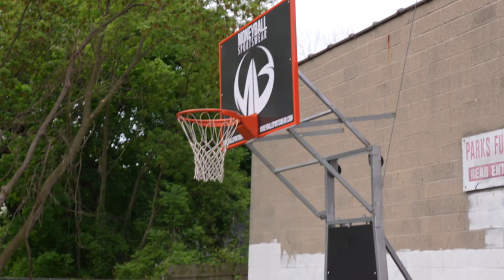A full tour of Moneyball Sportswear's new world headquarters in Lansing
Moneyball Sportswear is an athletic clothing brand and custom uniform designer owned by Lansing native and former professional basketball player Desmond Ferguson. Moneyball opened its new world headquarters in Lansing this week.